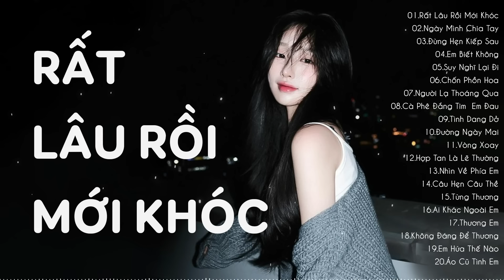Chiều Nay Mưa Giông Ở Đâu Cứ Trút Vào Lòng...Rất Lâu Rồi Mới Khóc| Nhạc Ballad Buồn Cho Người Cô Đơn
● WELCOME to Lonely Music
TRACKLIST:
00:00 01.Rất Lâu Rồi Mới Khóc - Ngân Ngân
05:21 02.Ngày Mình Chia Tay - Phan Duy Anh
10:35 03.Đừng Hẹn Kiếp Sau - Đình Dũng
16:22 04.Em Biết Không - Mochiii
21:00 05.Suy Nghĩ Lại Đi - Minh Vương M4U  x Tuấn Phương
25:15 06.Chốn Phồn Hoa - Châu Khải Phong
29:42 07.Người Lạ Thoáng Qua - Đinh Tùng Huy
34:25 08.Cà Phê Đắng Tim  Em Đau - Thương Võ
39:01 09.Tình Dang Dở - Đình Dũng
44:12 10.Đường Ngày Mai - Minh Vương M4U  x Tuấn Phương
49:03 11.Vòng Xoay - Huỳnh Sơn YT x Gray
53:11 12.Hợp Tan Là Lẽ Thường - Đinh Tùng Huy
58:32 13.Nhìn Về Phía Em - Phan Duy Anh
1:03:31 14.Câu Hẹn Câu Thề - Đình Dũng
1:08:48 15.Từng Thương - Phan Duy Anh
1:12:54 16.Ai Khác Ngoài Em - Đinh Tùng Huy
1:17:51 17.Thương Em - Châu Khải Phong
1:22:46 18.Không Đáng Để Thương - Đinh Tùng Huy
1:27:10 19.Em Hứa Thế Nào - Như Việt
1:31:34 20.Áo Cũ Tình Em - Thương Võ
● Lonely Music là kênh vệ tinh, quảng bá trực thuộc Công Ty ACV Entertainment